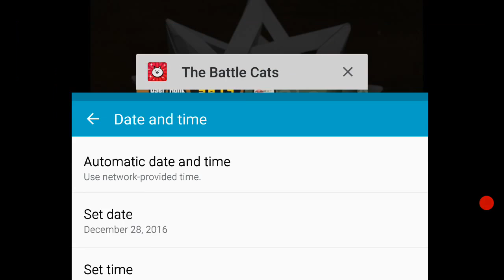Battle Cats - Zombie Outbreak Farming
Easy 10 cat food for every outbreak.
Energy glitching will instantly bring back another one.
Energy limit is increased by 50 when all stages have been infected and cleared.